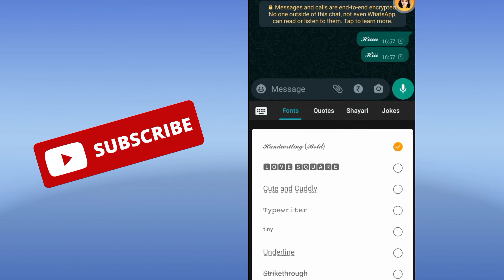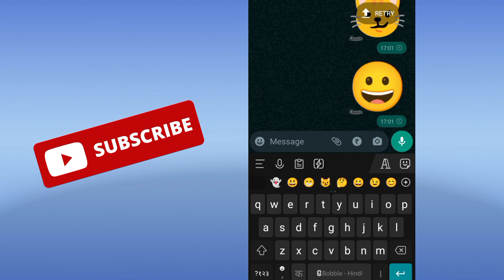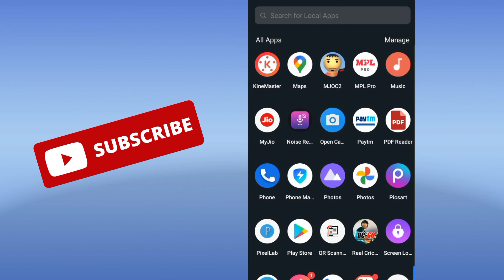how to change font style in Android phone ! best keyboard for android phone ! best keyboard app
typing keyboard !! best keyboard for typing !! best keyboard for android phone 2022 !!
WhatsApp typing change !! best keyboard for WhatsApp!! best keyboard for android users

is video me yarr appko best typing keyboard ke bare me bataya hai jise ap instagram, Facebook or whatsapp etc. par use kr skte ho guys channel ko subscribe krdjiye nayi nayi vdeos k lie ❤️❤️❤️

background music 👇👇👇👇👇👇👇👇👇👇👇👇👇👇👇👇👇👇👇👇👇👇
eligiant-piano-trap-base-11318
downloaded by pixabay

thnks all of you ⚡💗